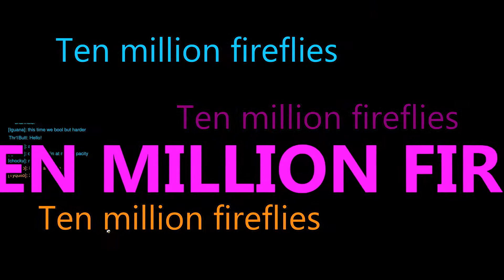I hate all of you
This took too long to edit, but it was very worth it.

Song: Fireflies- Owl City